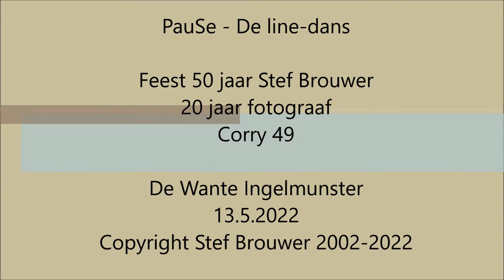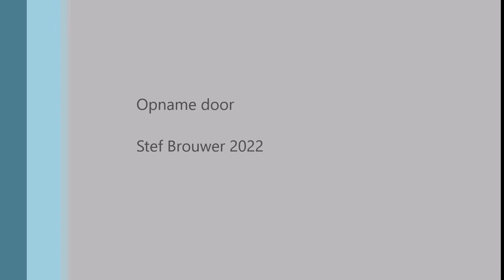PauSe - De line-dans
Feest 50 jaar Stef Brouwer
20 jaar fotograaf
Corry 49

De Wante Ingelmunster
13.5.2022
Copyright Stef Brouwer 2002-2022